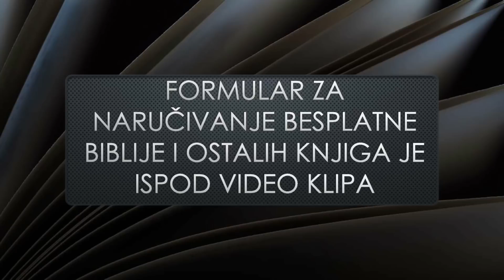29 ISTINA O PAKLU - Razbijanje stereotipa o paklu na osnovu Biblije - Imamo dobre vesti o Bogu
ISTINA O PAKLU - Razbijanje stereotipa o paklu na osnovu Biblije - Imamo dobre vesti o Bogu
mr Pavle Runić - Pravilno razumevanje ljudske prirode i života nakon smrti

👉👉mr Zoran Marcikić - BIBLIJA UČI